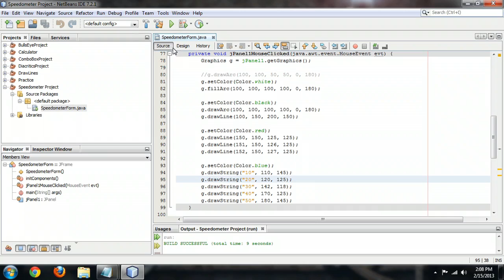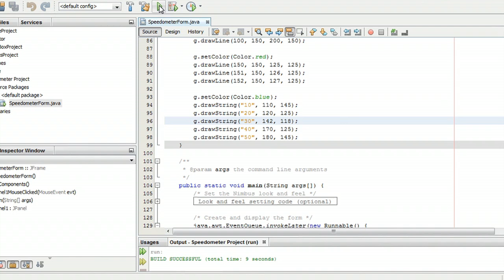How to Draw a Speedometer in Java : Java & Other Tech Tips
Drawing a speedometer in Java is something you can do either as a still image or as a moving image depending on your preferences. Draw a speedometer in Java with help from a computer science and media production specialist in this free video clip.

Series Description: Tech knowledge isn't something you have to learn all at once - you will slowly build up your arsenal of tips and tricks over time. Get assistance on using Java and other tech subjects with help from a computer science and media production specialist in this free video series.